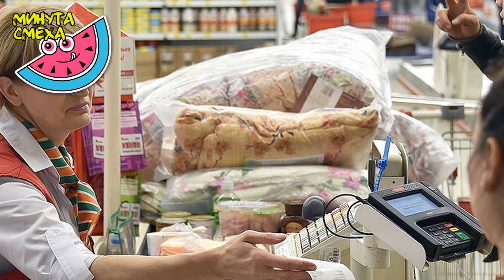АНЕКДОТ В МАГАЗИНЕ!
Посмеёмся ВМЕСТЕ!